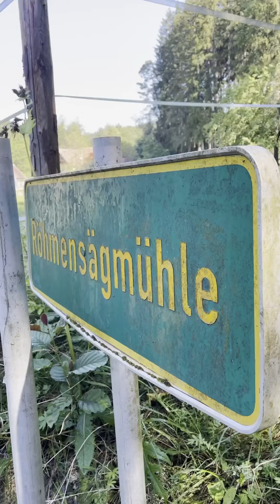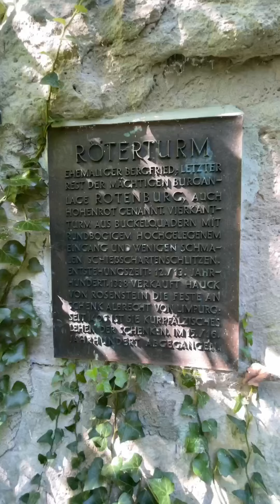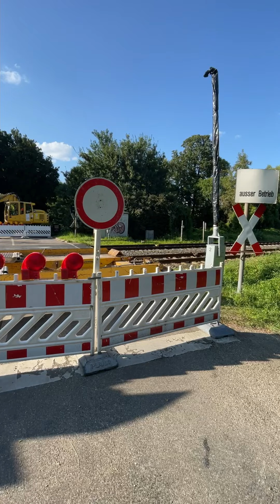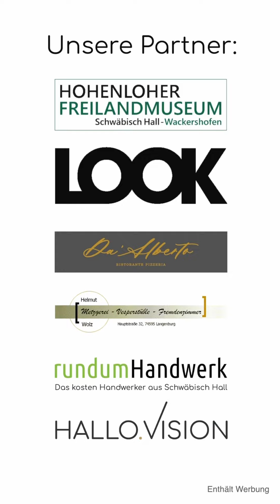Landkreisumfahrt Video Teil 3 - Landkreis Schwäbisch Hall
Etappe 3 der Landkreisumfahrt 🤗

Startend bei Langenburg sind Nils und Fabienne an der Landkreisgrenze bis zum Röterturm bei Fichtenberg gefahren. Etwa 80 Kilometer und 1100 Höhenmeter mussten sie überwinden. Ein Highlight waren die Windkraftanlagen der Stadtwerke Schwäbisch Hall , wie auch die Fahrten durch die Wälder oder das Erreichen des Röterturms.

Die Wegstrecke der dritten Etappe führt durch folgende Ortschaften:
🚴🏻🚴🏼‍♀️ Crailsheim - Jagstheim - Steinbach an der Jagst- Randenweiler - Rosenberg - Röhmensägmühle - Röhmen - Kammerstatt - Eichberg - Bühlerzell - Geifertshofen - Winzenweiler - Gaildorf - Mittelrot.
Dann zurück nach Gaildorf - Winzenweiler - Michelbach an der Bilz - Gschlachtenbretzingen - Steinbach - Schwäbisch Hall 🏁

Unsere Partner:
Sparkasse Schwäbisch Hall-Crailsheim, Stadtwerke Schwäbisch Hall, MHW Bike, Intersport Schoell, Hohenloher Freilandmuseum, Look, Da Alberto, Vesperstüble Helmut Wolz, Rundum Hanwerk, Hallo.Vision